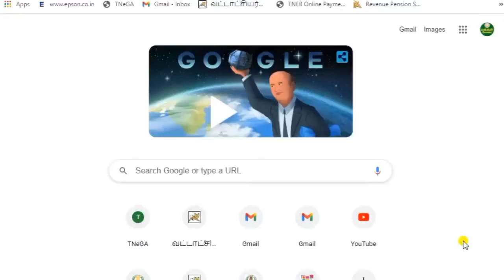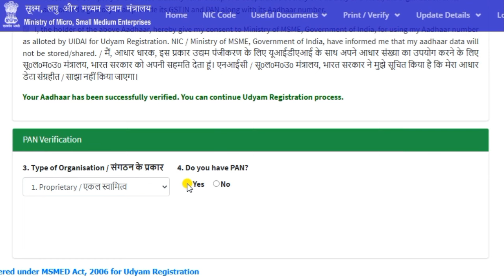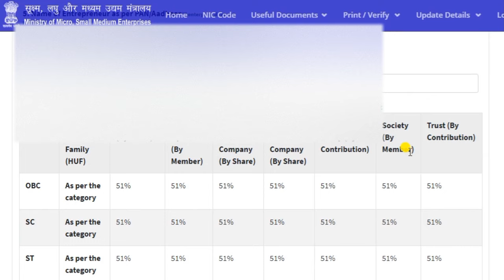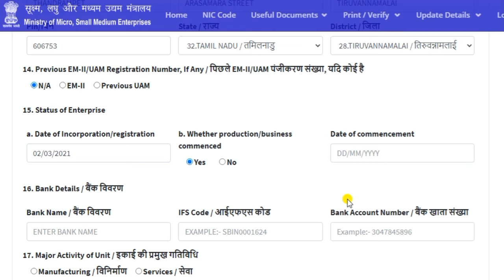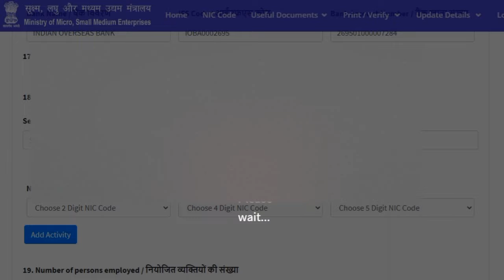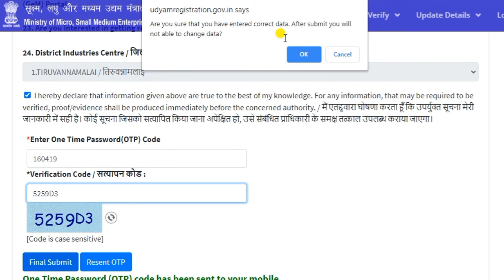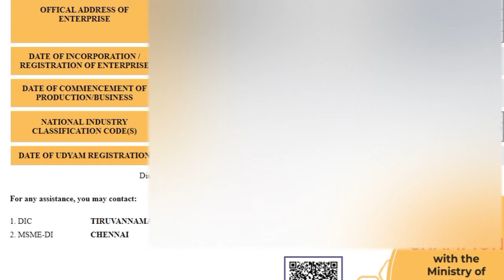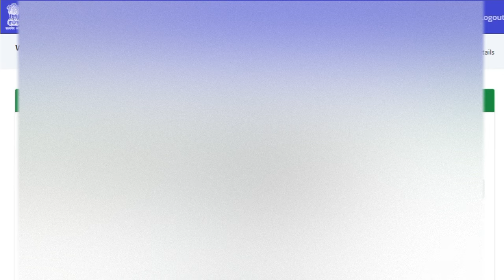சிறு/குறு தொழில் செய்பவர்களுக்கு இலவச license பெறுவது எப்படி? | UDYAM REGISTRATION ONLINE | MSME